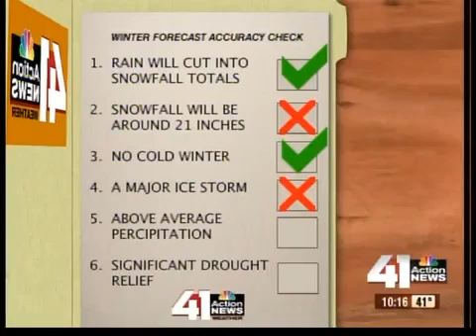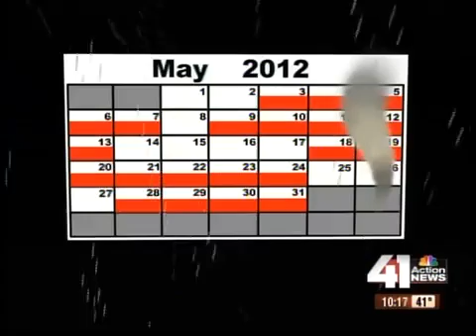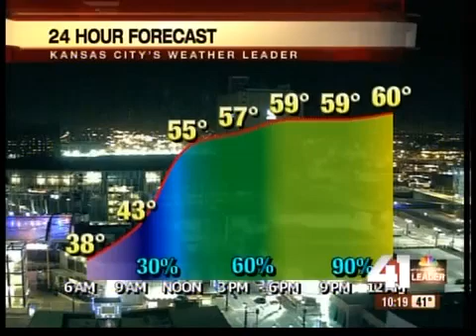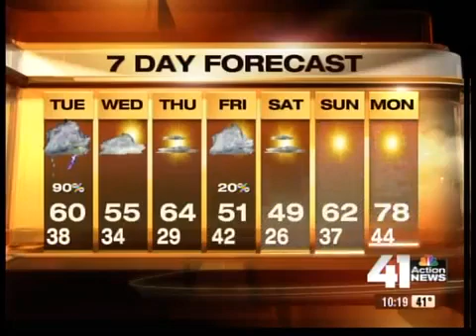Gary Lezak's spring 2012 forecast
Will this spring be wet and potentially wild? The 41 Action News weather team uses a new forecasting method to make accurate weather forecasts called the LRC -- Lezak's Recurring Cycle.